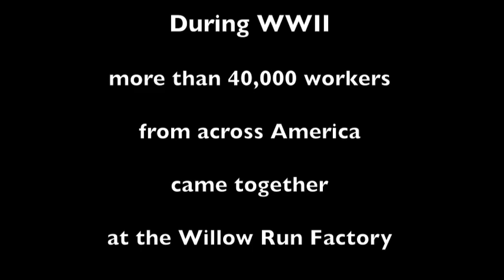Rosie the Riveter Song Letters From Home Singers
Letters From Home sings the Rosie the Riveter song written by Redd Evans and John Jacob Loeb in 1942 and originally performed by the "Four Vagabonds" to support the cause of filling the original Rosie Factory as a working museum.

All the day long, whether rain or shine
She's a part of the assembly line
She's making history, working for victory
Rosie, brrrrrrrrrrr, the riveter

Keeps a sharp lookout for sabotage
Sitting up there on the fuselage
That little frail can do more than a male can do

Rosie's got a boyfriend, Charlie
Charlie, he's a Marine
Rosie is protecting Charlie
Workin' overtime on the riveting machine

When they gave her a production 'E'
She was as proud as a girl could be
There's something true about, red, white, and blue about

Ev'ryone stops to admire the scene
Rosie at work on the P-19
She's never twittery, nervous or jittery
I'm Rosie, hm-hm-hm-hmm, the riveter

What if she's smeared full of oil and grease
Doin' her bit for the old lend-lease
She keeps the gang around, they love to hang around
Rosie Hm-hm-hm-hm, that's me, the riveter

Rosie buys a lot of War Bonds
That girl really has sense
Wishes she could purchase more Bonds
Putting all her extra cash in National Defense

Oh, Rosie buys a lot of War Bonds
Putting all her extra cash into National Defense

Oh, Senator Jones, who was in the know
Shouted these words on the radio
Berlin will hear about, Moscow will cheer about
Rosie, Rosie
On the assembly line